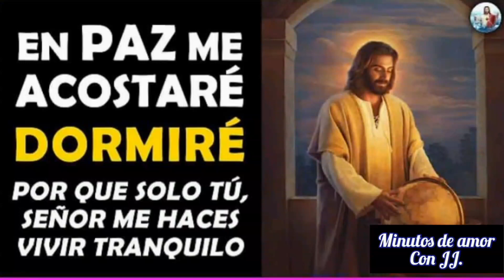Oración De La Noche, poderosa oración para descansar Rápidamente 🌃🌠🕊️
Elevemos nuestras súplicas a nuestro padre al terminar el dia,es por eso que no te olvides de orar siempre sin desfallecer. 🥰🕊️🙏🙌😴😴🕊️🕊️👈